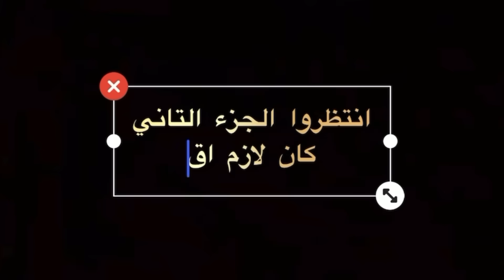فرح حليم وبيلا (اخيراً اتجوزنا)👰🏻‍♀️رد فعل امل...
حليم وامل / امل وحليم  haleem aml  (فرح حليم وبيلا (اخيراً اتجوزنا)👰🏻‍♀️رد فعل امل...)
اخيراً فرح حليم وبيلا خيرا هنتجوز❤️
تتوقعو رد فعل امل اي ف الفيديو الي جاي؟
بيلا اخيرا هتكون عروستي😍💍
اكتبولي ف كومنتات عاوزين تشوفو اي  ؟
مين فرحان لينا وكان متوقع ان دا هيحصل😍😫

اعملو لايكات كتير وشجعونا عشان نفضل نعملكو فيديوهات كتير♥️
بنحبكو جداً💗😮‍💨
اشتراك في القناه يمكن ميفرقش معاك ف حاجه بس بيفرق معايا جداً💪🏻
 لا تنسي تفعل الجرس يوصلك كل جديد 🔔